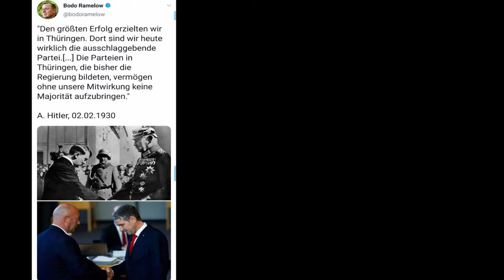Jörg Meuthen (AfD) über die Tabubrüche in und nach Thüringen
Jörg Meuthen (AfD) fasst zusammen, inwieweit das demokratiefeindliche Verhalten der AGA Partei (AGA = Alle Gegen AfD) eine neue Qualität des Verbrecherischen angenommen hat.